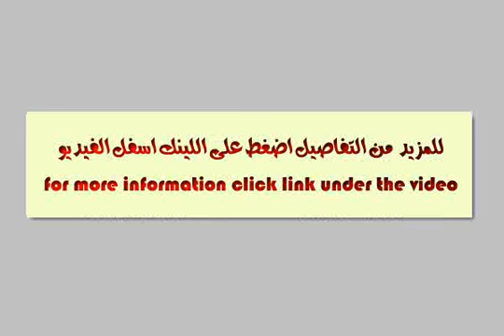Apartment for sale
Apartment for sale sea view and Port Said Street Alor second of all services on behalf of the owner - طه حماد ى, سيدي جابر, قسم سيدى جابر, الاسكندرية, مصر - Egypt Real Estate |    Alexandria |    Cleopatra |     Apartment For Sale